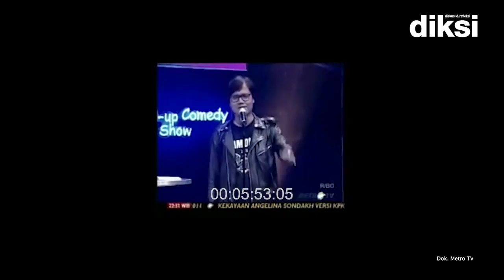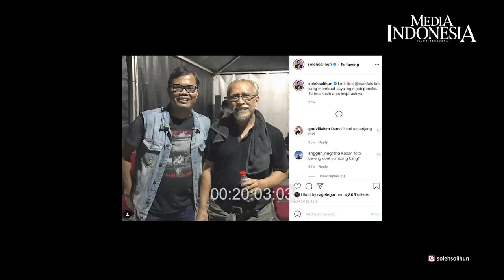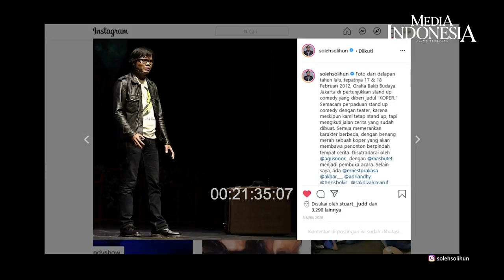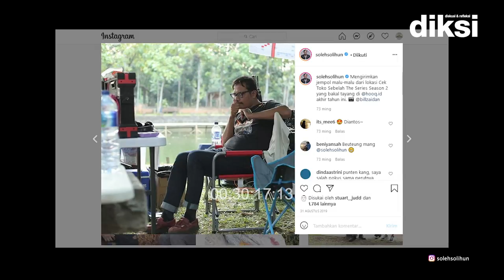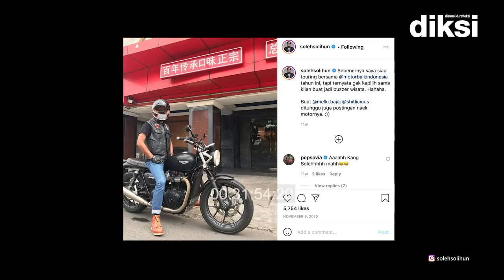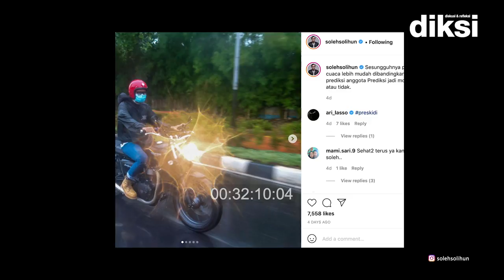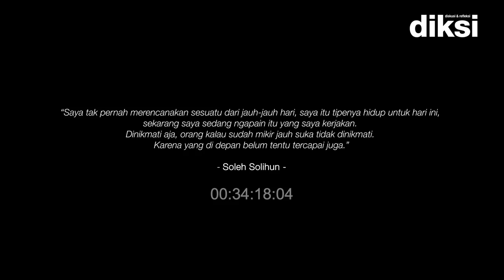Soleh Solihun Akhirnya Mengakui Ingin Wawancara Iwan Fals (Episode Dua)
Ketika SMP, Soleh Solihun berkenalan dan jatuh hati dengan lagu-lagu Iwan Fals. Semenjak itu pula, muncul keinginannya untuk bisa menulis dan menyanyi. Hingga kemudian 'hanya' sebagai penulis lah titian jejak sang legenda yang sampai kini baru bisa ia turut tapaki.

Meskipun setelah menjadi penulis dan jurnalis sukses ia akhirnya berjumpa Iwan Fals, keinginannya untuk mewawancarai langsung sang idola tersebut belum dapat terwujud. Baru sebatas virtual melalui rekaman suara. Bahkan, sampai kini ketika nama Soleh makin melejit sebagai komika dan youtuber ternama.

Dan, saking kagumnya, ada satu buah karya Soleh yang terinspirasi Iwan Fals. Apakah itu?

Sahabat Media Indonedia, selamat menyimak di Diksi (Diskusi dan Refleksi) bersama Hariyanto Boejl edisi Soleh Solihun episode kedua. (bry)